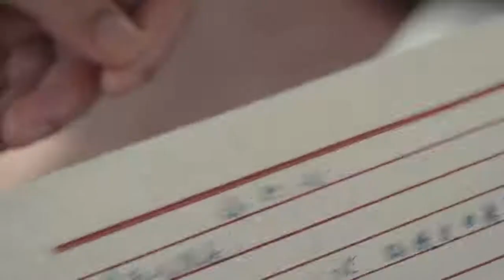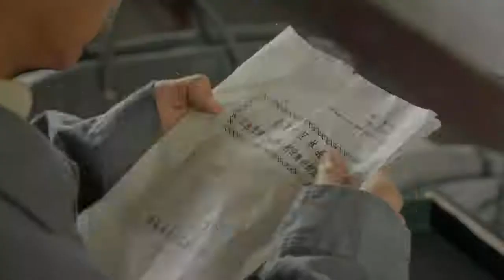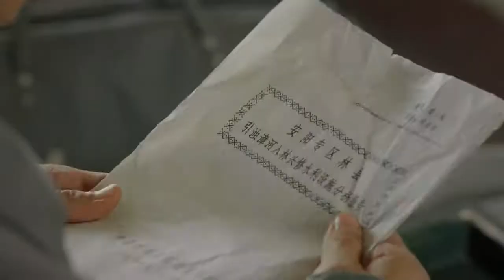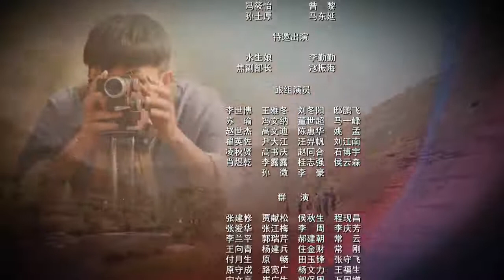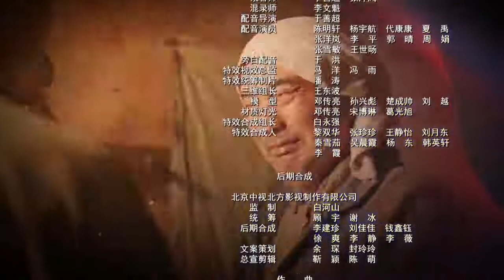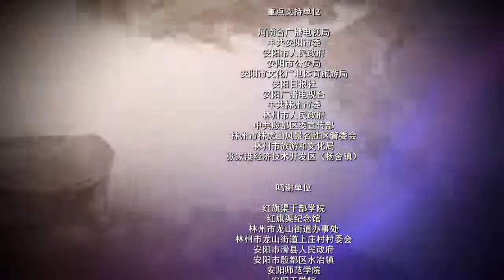红旗渠第2集 Hongqi Canal ChineseDrama 高清 4k 1080p